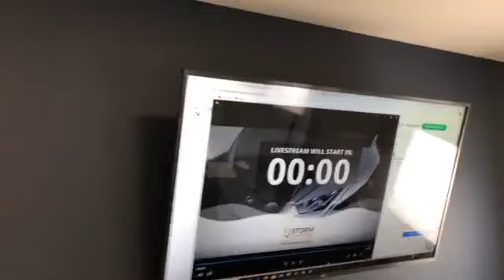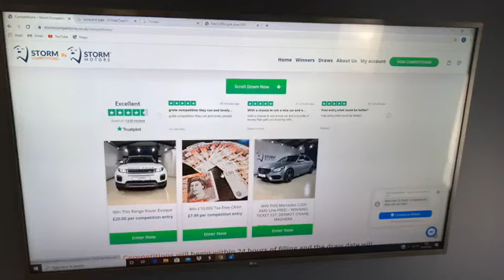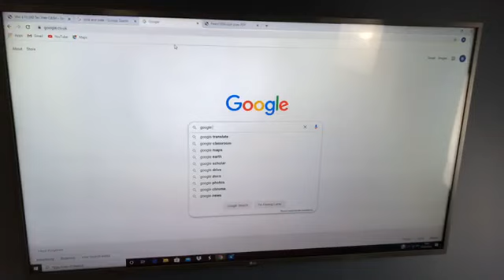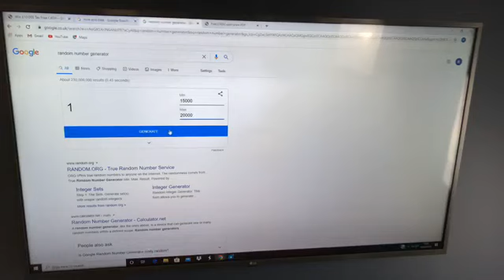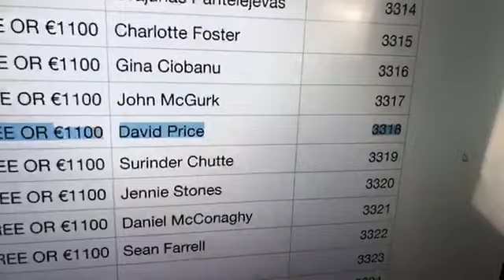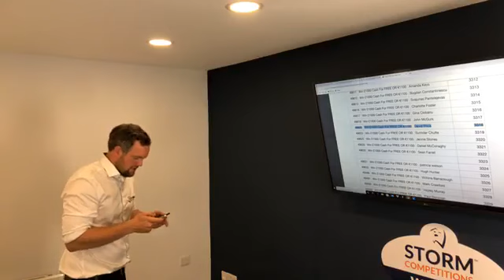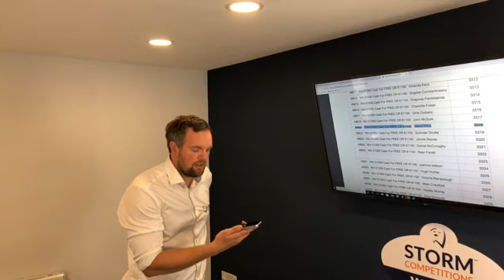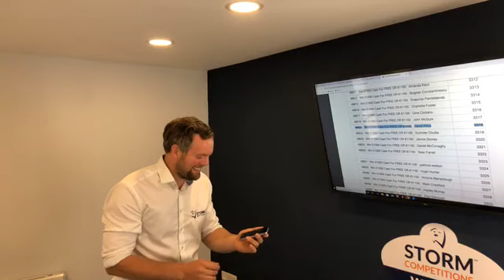Free £1000 Cash Live Draw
A replay of the live draw for our free £1000 cash competition.